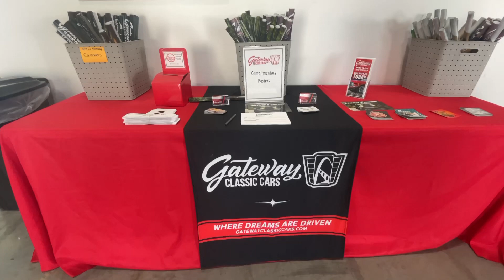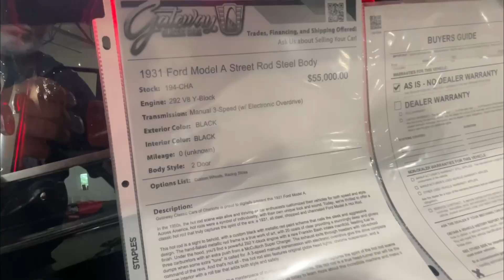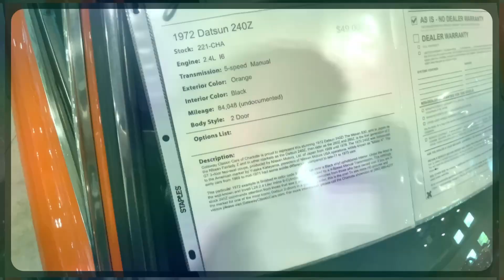Huge Warehouse Full of Classics For Sale with Prices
What is up YouTubers!
I’m Poppa G. Welcome back to the channel. I know you are gonna enjoy this one. We take a tour of a warehouse full of classics that are for sale. It will help me out greatly with YouTube.
It tells them that you are enjoying the content I’m bringing you everyday and they will push this video out to other YouTubers that love the classic cars too.
That way you will get notified every time I load a new video.
Ok so now that we’ve got all that out of the way, let’s get to this week’s feature car show and what a great turnout it was.

Come along with me and see these beautiful classics. All for sale. We got Ford, Chevy, dodge, vw,  classic cars, custom cars, rat rods, hot rods, retro builds, show cars & daily drivers from the 30s, 40’s, 50’s, 60’s, 70’s, 80’s, 90’s and 2000’s.